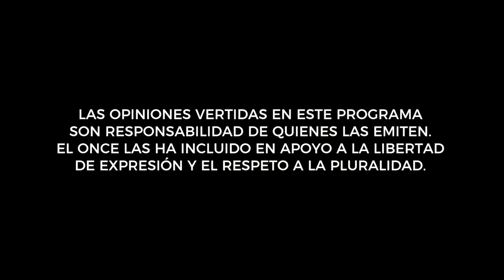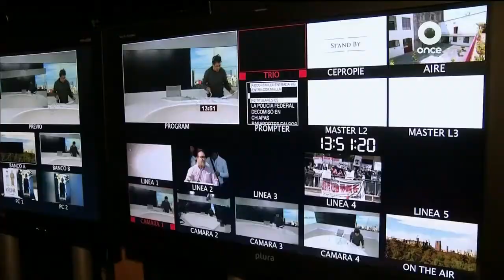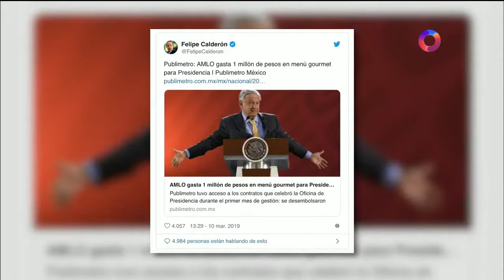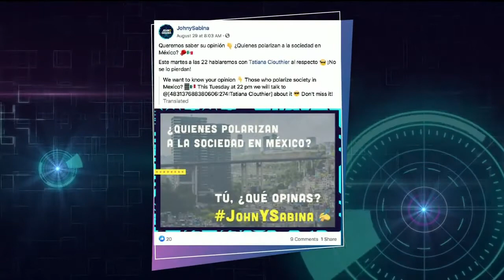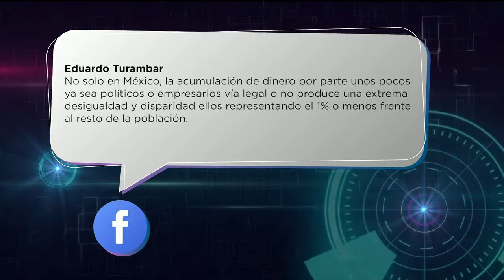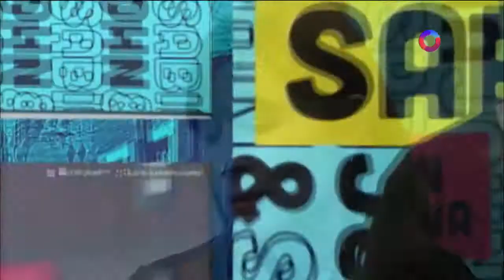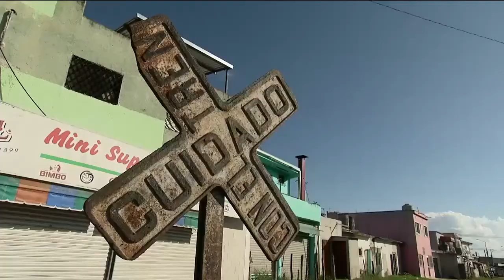Tatiana Clouthier con John & Sabina Dignificación de la política en tiempos de polarización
Desde el estudio de Canal 11 te comparto lo que respondo a mis entrevistadores y al público sobre mi forma de trabajar y mi opinión sobre la dignificación de la política en tiempos de polarización.

Los invito a reflexionar sobre quienes buscan polarizar al país y cuáles son sus intenciones.

Por otra parte evaluemos el trabajo en contra de la corrupción y sigamos Haciendo Patria.

Los funcionarios públicos de hoy son distintos, sin parafernalias, sin lujos innecesarios, son seres humanos, son empleados del pueblo que están para atenderte y no pueden con el dinero público hacer nada que no le corresponda.

Estamos trabajando con ética y honestidad por México, para que al salir a la calle nadie tenga nada que reclamar y tener la dignidad de ver de frente porque estamos limpios.